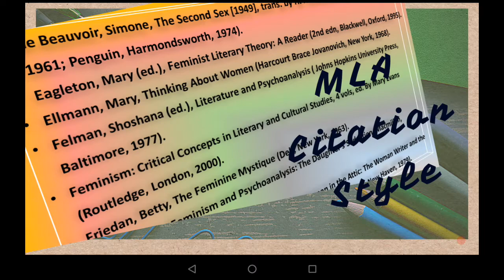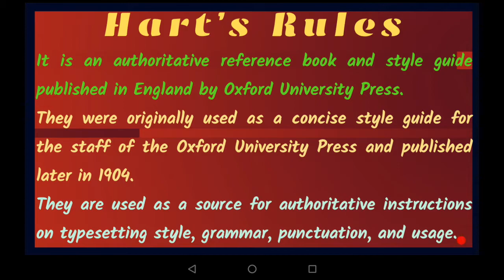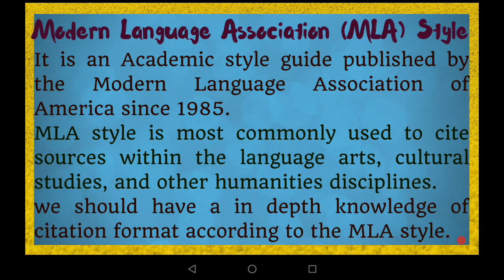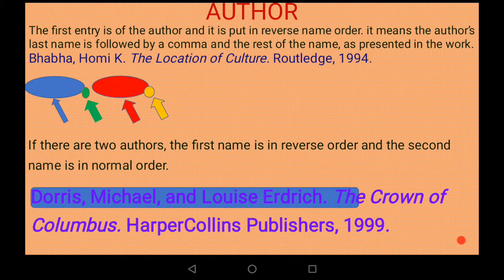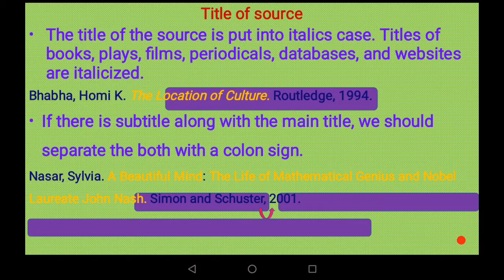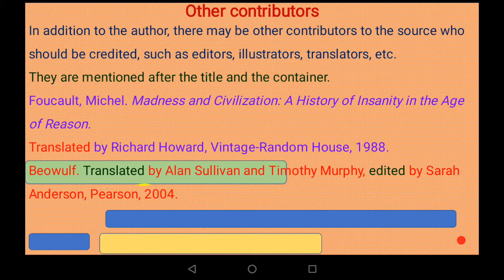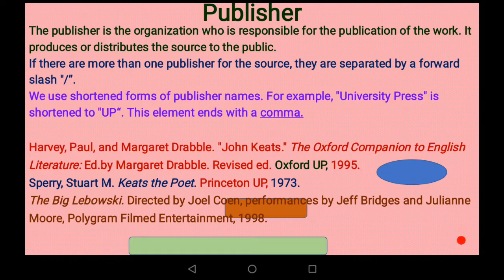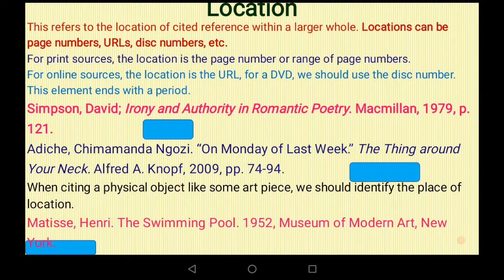NTA NET English: MLA CITATION STYLE [How to cite a reference in a research paper]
Let's understand the MLA Citation style which is used to cite a reference in thesis, dissertation and research paper. Some other citation styles like CMOS, Hart's Rule are also discussed. an important chapter for research scholars, students of Literature and humanities and NTA NET aspirants.